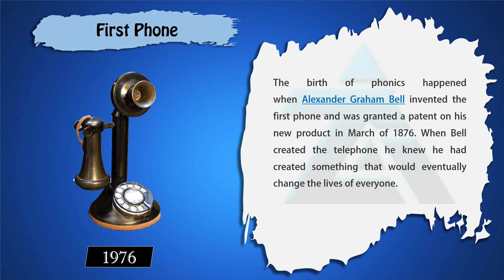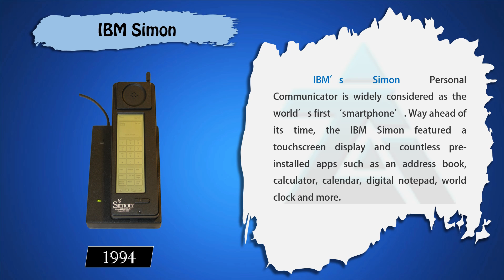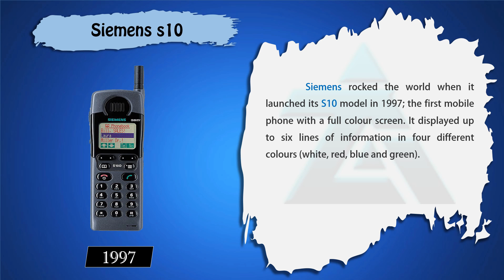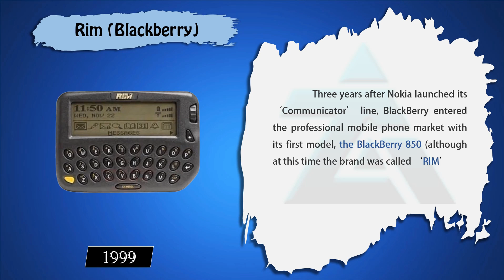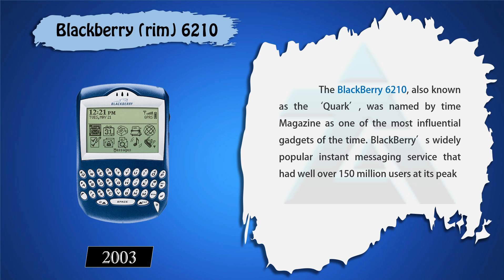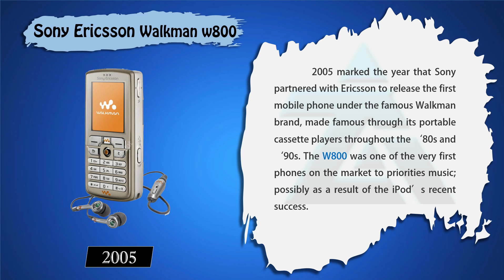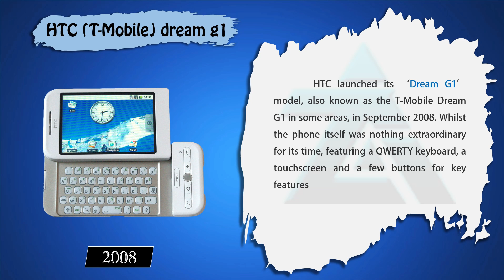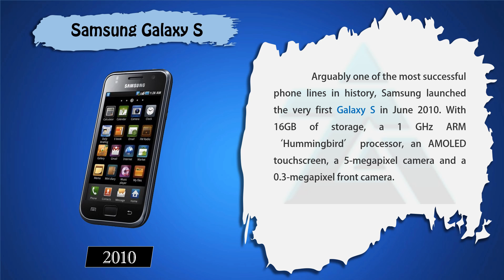Cell Phone Evolution || History of cell phone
In this video you will see how mobile phones have evolved over the years.

I know a lot of phones are missing, but I tried my best to include as much information as possible and important phones from those years. cell phone evolution give you info

Did you know that the DynaTAC, the first-ever commercial mobile phone, was introduced in 1983? At the time it cost a whopping $3,995, or roughly $10,400 when adjusted to the inflation in 2021 dollars, so it was only reserved for the ultra-rich.